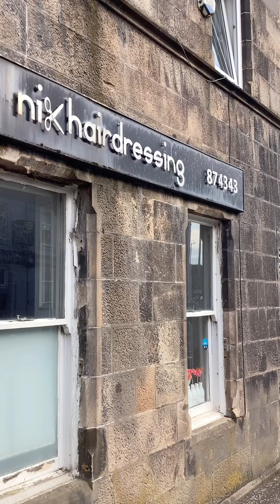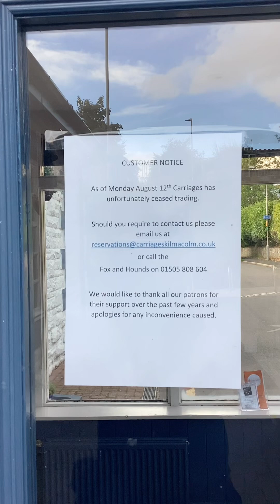Kilmacolm Scotland seescotland visitscotland scottishtouristboard scotland s#travelscotland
A tour of Kilmacolm Scotland.